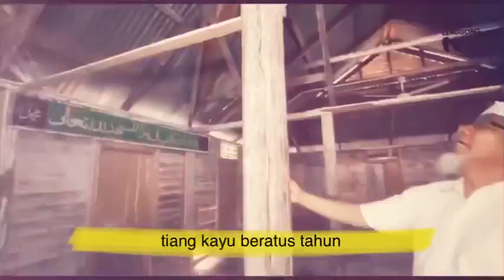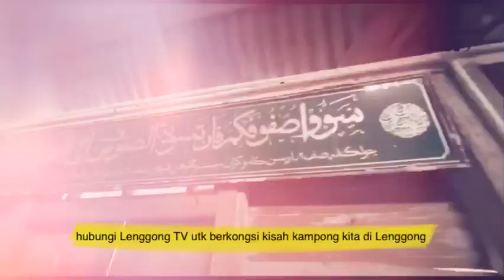Masjid Warisan di Kg Chepor Lenggong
Masjid tertua dibina sejak zaman awal kesultanan Perak.